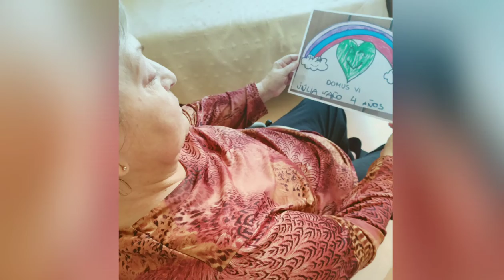PROYECTO "SONRISAS" DEL CENTRO DOMUSVI COCENTAINA JUNTO AL COLEGIO SANTA ANA DE ALCOY.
En DomusVi Cocentaina, hemos tenido el gran placer de recibir dibujos y cartas del Colegio Diocesano Santa Ana de Alcoy. Los dibujos van dedicados a nuestros residentes y ya forman parte  de un rinconcito muy especial para nosotros. Las cartas entregadas a nuestros residentes les han emocionado tanto que éstos han querido devolver estas muestras de cariño, a través de unos vídeos que os dejamos a continuación:

MIL GRACIAS TANTO A LOS ALUMNOS Y A SUS FAMILIAS,COMO A TODO EL PROFESORADO QUE FORMAN ESTE GRAN COLEGIO Y HAN HECHO POSIBLE ESTE PROYECTO.Gracias por aportar vuestro granito de arena,para que nuestros residentes sonrían aún más.
GRACIAS